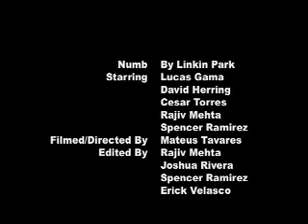Numb-Linkin Park Video Remix in Dixons Class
Numb-Linkin Park Video remix